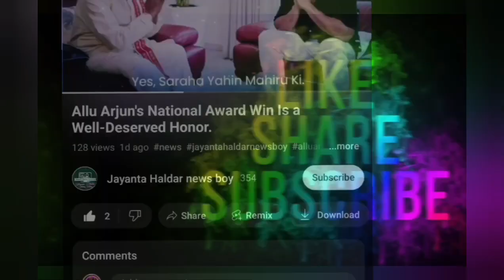Rajinikanth First Look hints Vikram's Rolex